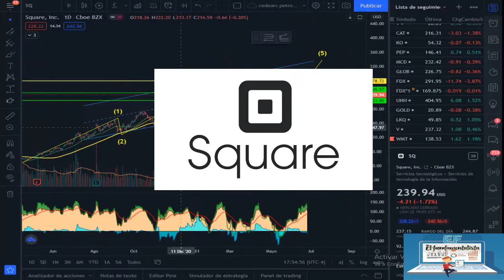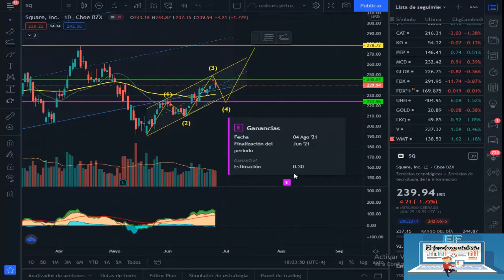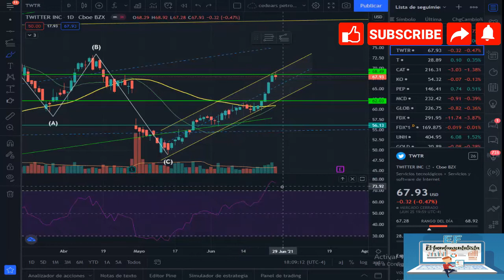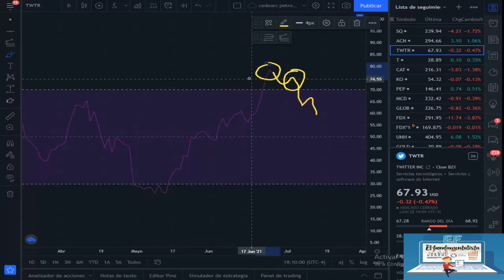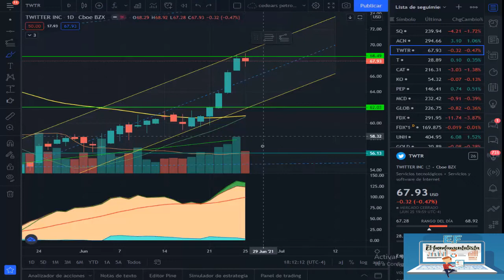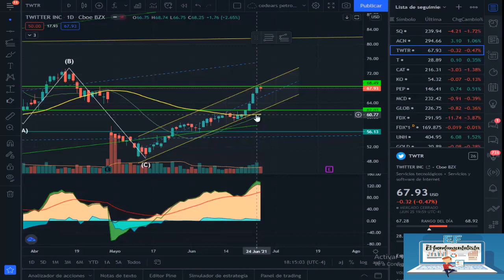ANALISIS TECNICO SQUARE Y TWITTER 26-6-21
Me ayudan mucho para seguir mejorando el contenido

Saludos